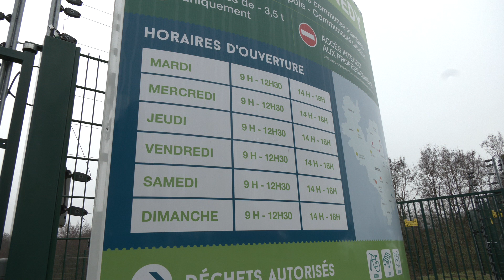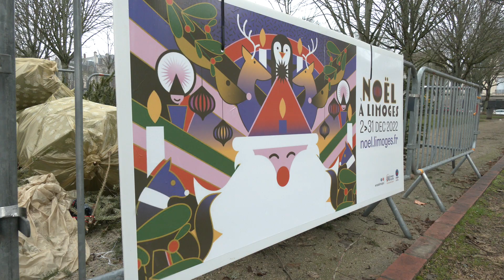Pas bête : collecte des sapins et coquilles d’huîtres, de moules et de Saint-Jacques.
Pas bête : collecte des sapins et collecte des coquilles d’huîtres, de moules et de Saint-Jacques.
Jusqu'au 10 janvier pour les habitants de Limoges Métropole, une collecte est mise en place dans les 11 déchèteries communautaires du territoire : Lebon, le Cavou et Kennedy à Limoges, Couzeix, Panazol, Isle, Eyjeaux, St Just-le-Martel, St-Gence, Rilhac-Rancon, Verneuil-sur-vienne. Au centre-ville de Limoges des bornes biodéchets sont en place (à ne pas confondre avec les composteurs). Elles acceptent les coquilles d'huîtres (et autres mollusques), restes de crustacés ainsi que vos autres biodéchets (épluchures, marc de café, ...), qui seront ainsi transformés en compost.
Pour les sapins Limoges Métropole propose à nouveau une collecte des sapins de Noël  dans le centre-ville de Limoges, en complément du réseau des déchèteries communautaires. Le dispositif sera en place jusqu'au 22 janvier.